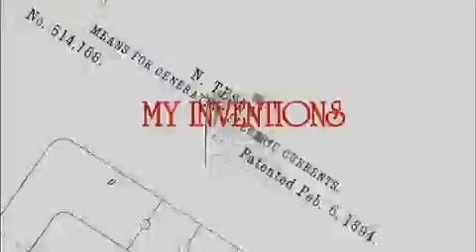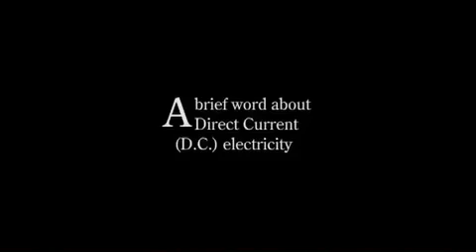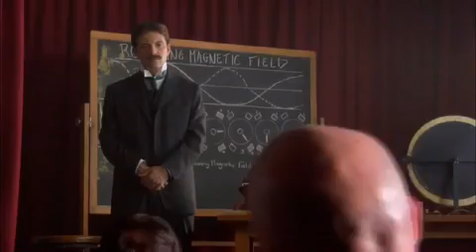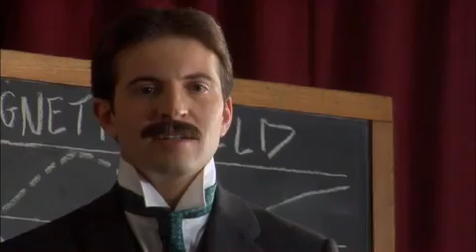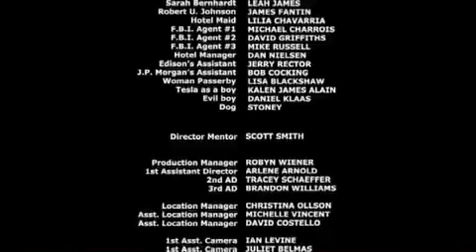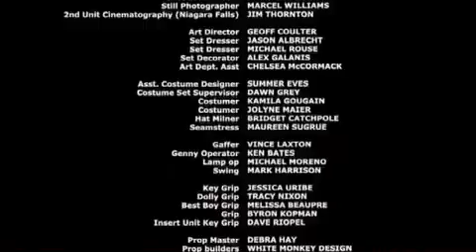Nikola Tesla movie -- Most amazing man who ever lived!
A short film bio-pic about Nikola Tesla. Al Einstien has got nothin' on Tesla! Originally uploaded by kitsilano99 on May 4, 2010